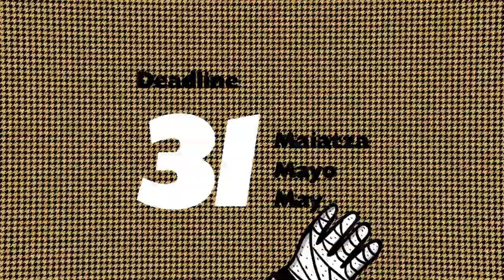Donosskino Vol VIII 2024 | Call for entries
⚡️☕️Be part of Donosskino2024 and screen your short film in Donostia-San Sebastian! ✨Don't miss the opportunity to submit your short film to be selected in the international Shortzinema section. 🗓The deadline for submission is May 31, 2024. Best of luck!

⚡️☕️¡Forma parte de Donosskino2024 y proyecta tu cortometraje en Donostia-San Sebastián! ✨ ¡No pierdas la oportunidad de presentar tu cortometraje para ser seleccionado en la sección Shortzinema internacional. 🗓 El plazo de presentación finaliza el 31 de mayo de 2024. ¡Mucha suerte!

⚡️☕️Donosskino2024 parte har ezazu eta proiektatu zure film laburra Donostian! ✨Ez galdu zure film laburra aurkezteko aukera nazioarteko Shortzinema sailean hautatua izateko. 🗓Aurkezteko epea 2024ko maiatzaren 31n amaituko da. Zorte on!